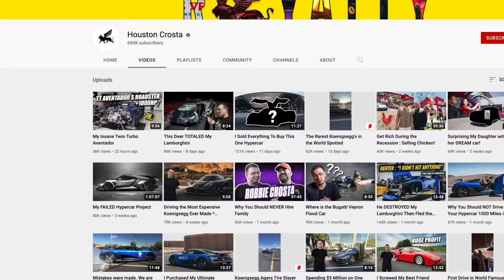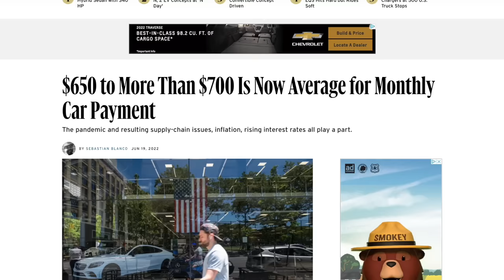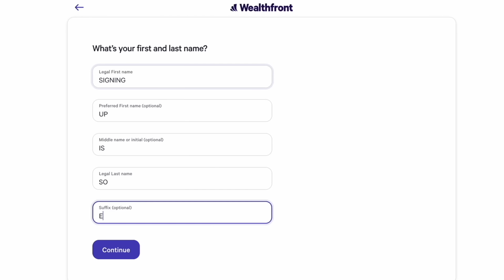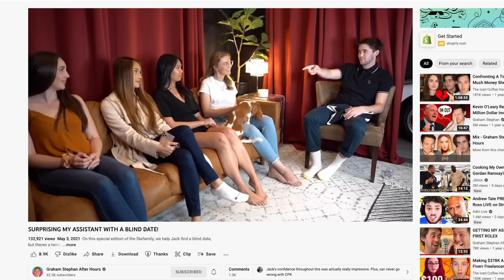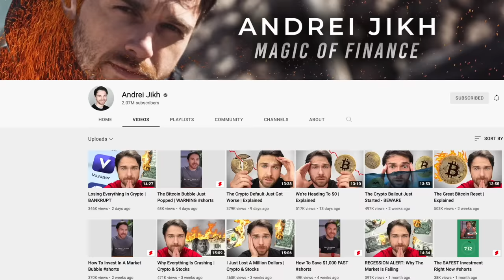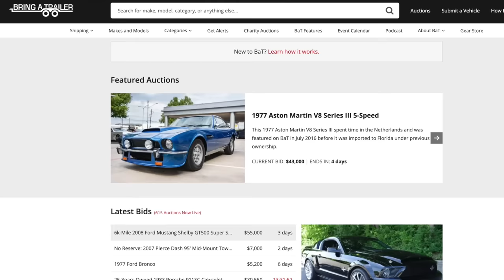Meet The Man Who Ruined Chick-fil-A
Sign Up For Wealthfront For A $50 Bonus And Earn 1.4% APY On Your Cash!